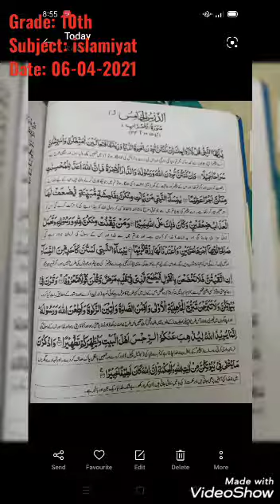سورت الاحزاب (آیت نمبر 31-28)ترجمعہ (اسلامیات) جماعت:دہم